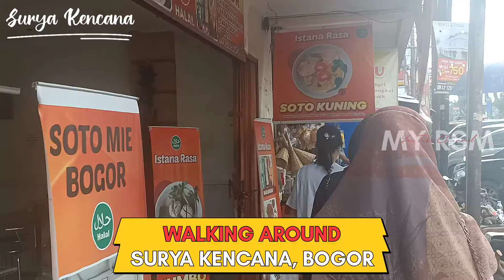WALKING AROUND SURYA KENCANA BOGOR - PUSAT KULINER KHAS BOGOR